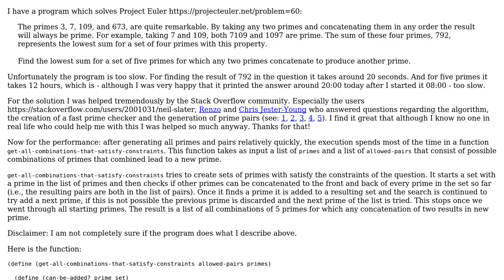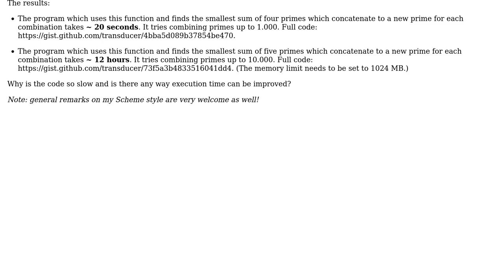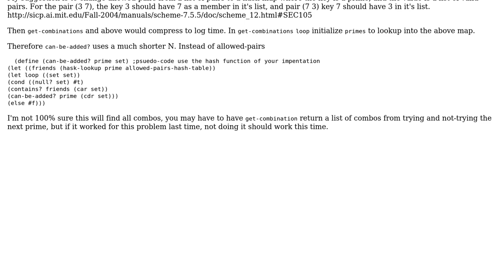Seeking 5 primes such that concatenating any two of them produces another prime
With thanks & praise to God, and with thanks to the many people who have made this project possible! | Content (except music & images) licensed under CC BY-SA | Music | Images & others | With thanks to user WorBlux user Erwin Rooijakkers and the Stack Exchange Network Trademarks are property of their respective owners. You are responsible for your own actions.